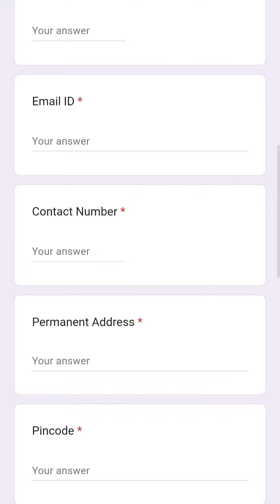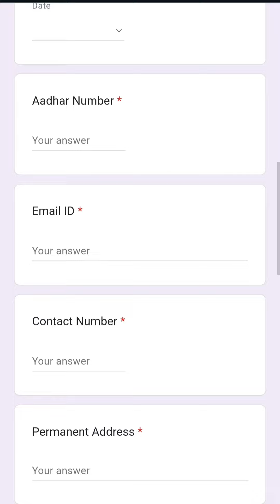Tata steel Job 2024 For iti diploma holder experience candidate apply soon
Tata Steel is hiring Diploma/ITI Freshers and experienced candidates for Tata Steel Technical Services Ltd and Tata Steel Support Services Ltd.

Send your updated CV and fill up the Google form. Kindly share this with the eligible and needy ones.

Qualification: Diploma/ITI

Branch: Mechanical, Electrical